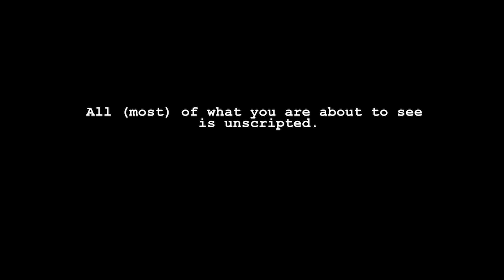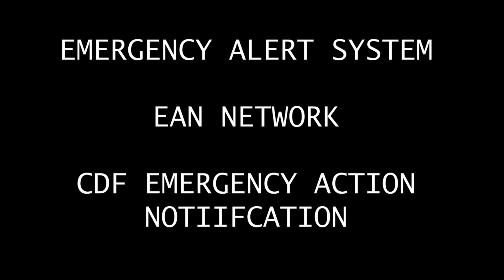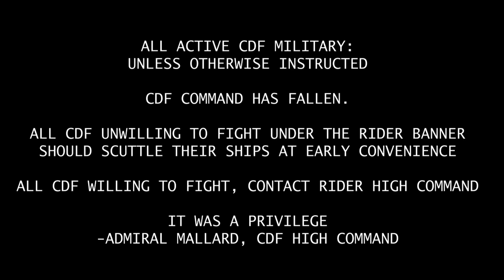SE Outlands: The Darkest Day | S02 Ep13